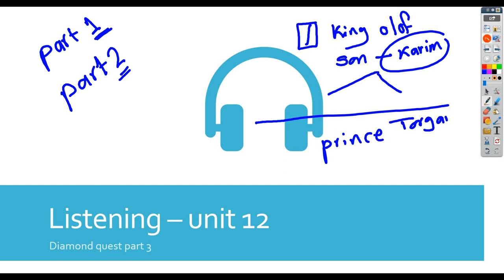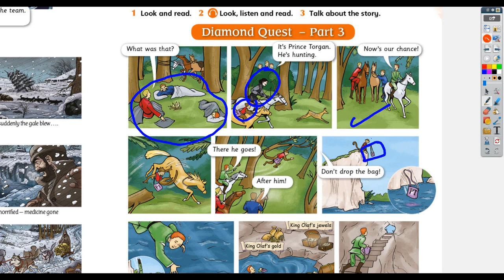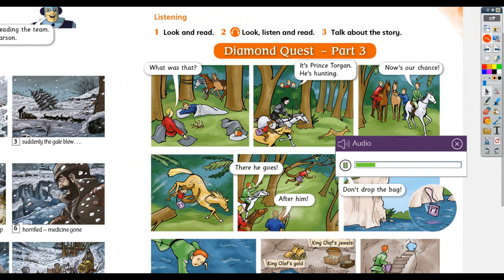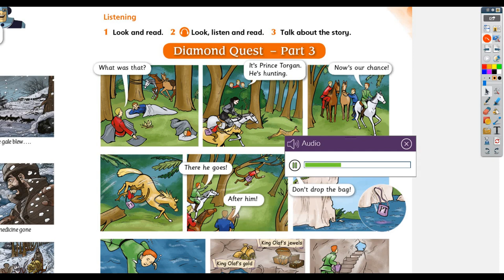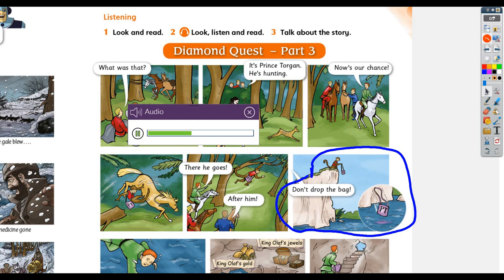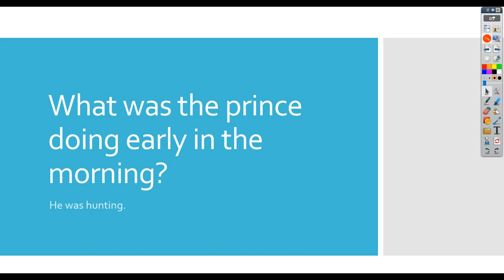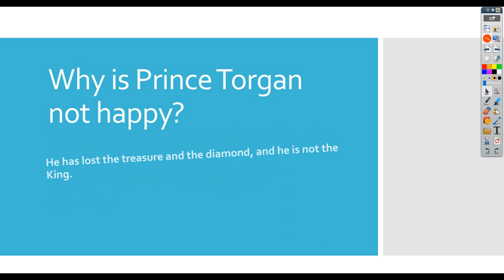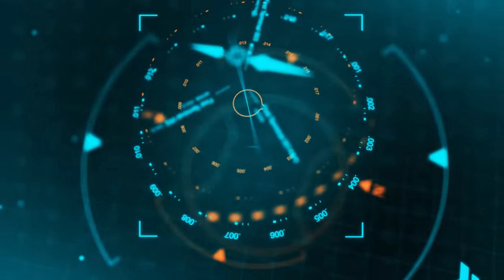الصف الخامس الابتدائي اللغة الانجليزية # Unit 12 Listening